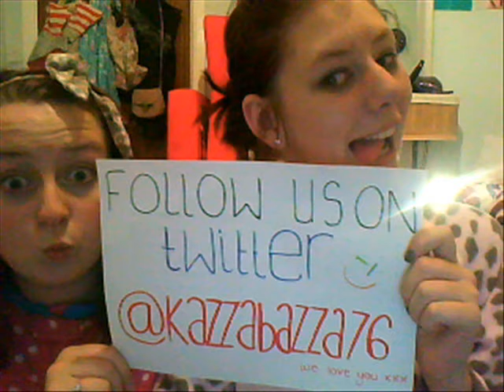Bruno Mars Lazy song - Bloopers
*OPEN PLEASE*
Hope you enjoy watching this & if you haven't watched the actual video please do :) Also don't forget we also have many other videos on our youtube channel - would mean a lot if you watched, shared and subscribed :)